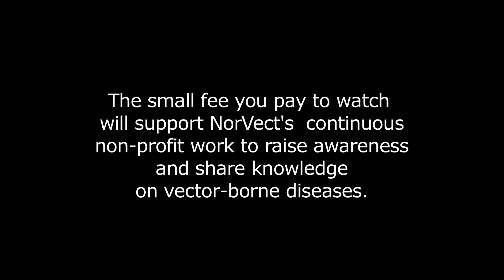Interview with Prof. Volkhard Kempf at the NorVect Conference 2015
According to Prof Kempf,  the knowledge of Bartonella is in general low in the medical community. There is a lot of wrong information is circulating.

Bartonella infections are frequent, but general practitioners are not aware of these infectious diseases. According to Prof Kempf, Bartonella infections can be diagnosed and treated easily. However if you don’t know what to look for, you will not find it. You need to look for endocarditis, swollen lymph nodes and other rare manifestations.

According to Kempf, only immunosuppressed patients need treatment. They can be diagnosed using serological essays, which both have weaknesses and strengths. You can find a 6-10% seroprevalance (anti bodies) in the normal population. In forest workers there are 30% that have antibodies against Bartonella.

He states that infections diseases are worldwide and will get even more important in the future.